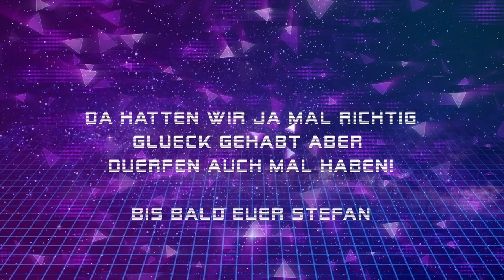Hurra wir können wieder Duschen aber nicht ohne zu bezahlen.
Wir mussten die Duschwanne bezahlen aber wie hoch die Kosten waren seht ihr im Video